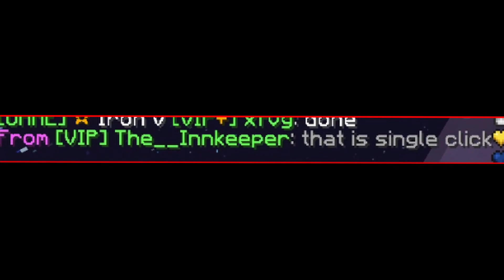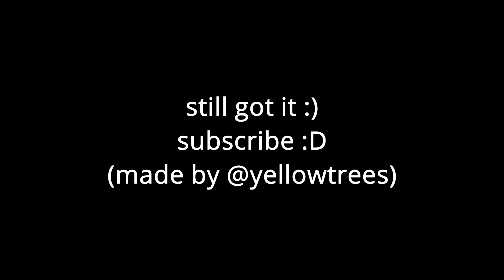Still got it (by yellowtrees)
idk bro I haven't bridged in weeks
Yellowtrees's channel:
Mouse: Razer Deathadder Elite
Resource pack:
Server: hypixel.net